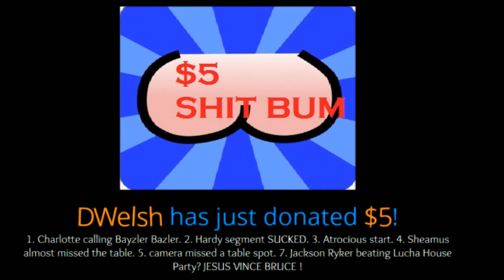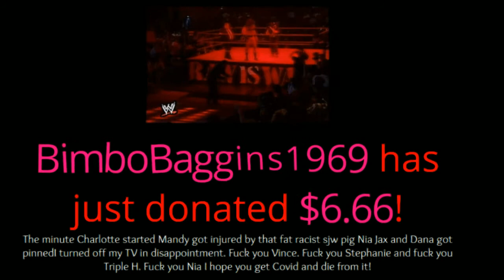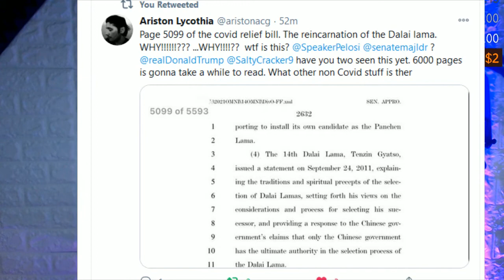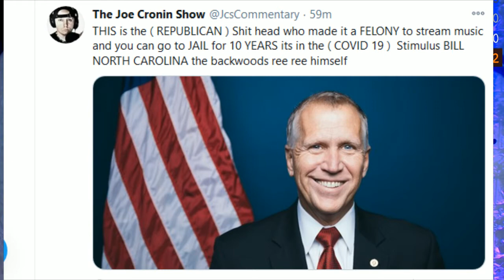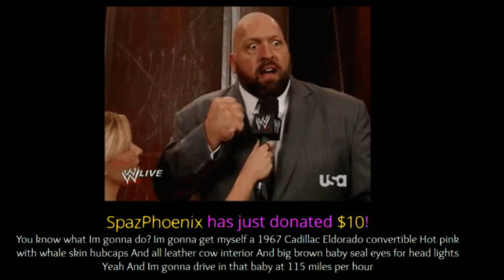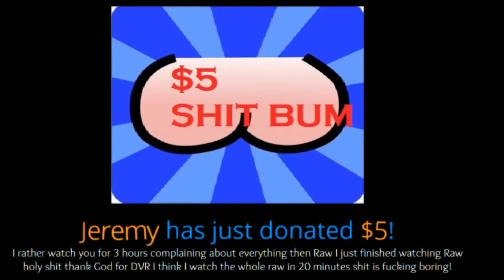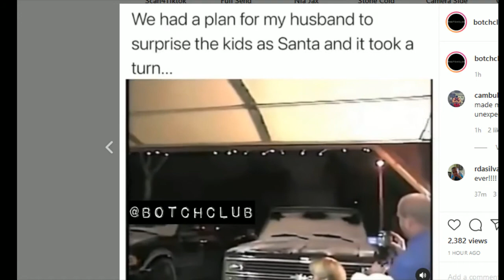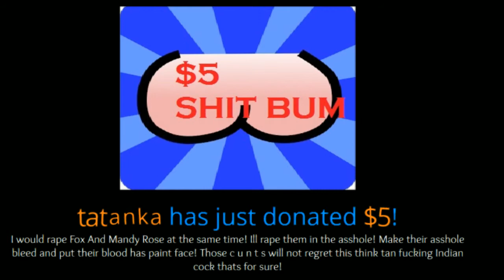WWE RAW 12/21/2020 - It cant get much Worse ! Review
Yori ThaDon
Jman fromkc
colonelstutters
Jerome Spicer
Kevin Murphy
TonyFromReveah
FireByrd87 .
ColdBrewKrew
Duane Crenshaw
sixx535
Joseph Lightsey
Sith_Negan
Arknolia Strokelbean
My Son Champion
Gary Metzler
NickY J
GARGUTS ENTERTAINMENT
Brian Harper
John Zippay
Adtr 210
Gordon Bombay
Talk2MeNice
Drewbar100
CJ Bradley
Matt Rossmeier
TheBear1322
Jason Tarr
JDVenom
Star Scream

JuneBug
Dwelsh
ItsBulzie !
Schleppy13
Justin Mcneil
DMOON
Jason Tarr
Sith Neegan

TheBear1322
Gorilla Strong
Nikki T
The Goon
TNA_Better Than WWE
JustCallmeLuke
NullDeath
ABELsalasJR
BADOMEN666
WoolhatDemon
AruShinchu
Lemon

$45 TRUMP
$46 BIDEN
$2 Roman
$5
$10 Alex Jones
$11 Yummy

$3
$3.16  Stunner
$3.50  ( drew tongue )
$4 RySUCK
$4.99 JB
$5 ShiBUM
$6.25  XMAS Stunner on SANTA
$6.66 kane

JDfromny206 wrestlelamia
Joe Cronin
wwe